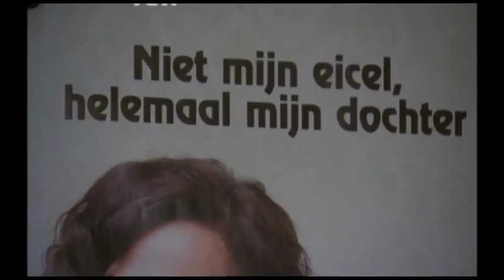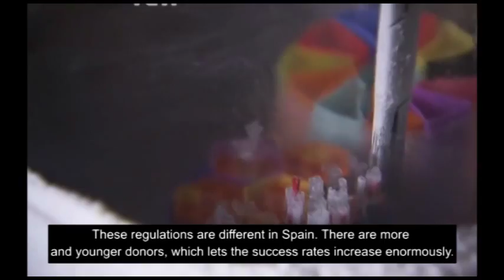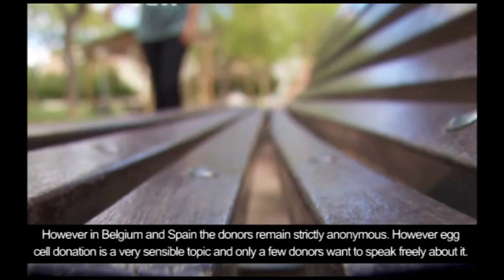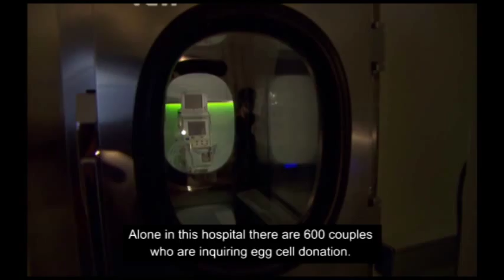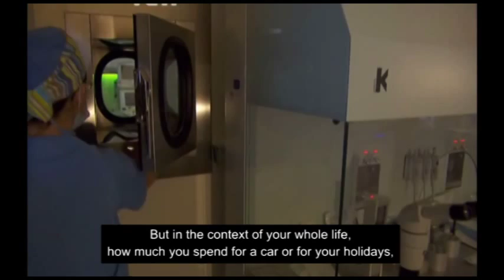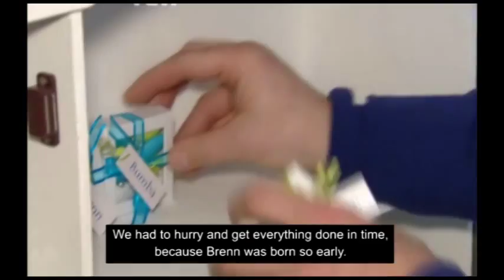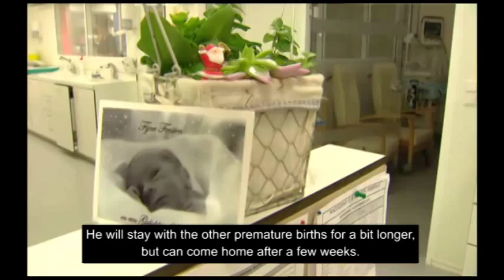IVF Spain - Real stories - Didier (35) en Katrien (32) - Egg donation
After many unsuccessful IVF treatments in Belgium, Didier and Katrien decided to undergo an egg donation in Spain. It was their last chance to become parents.

Both Katrien and Didier tell us about their very long fertility journey, what they’ve been through, their countless attempts up to the point where they felt they had no other option. During this 20-minute-long video, we accompany them to Alicante, to the IVF Spain clinic, to the operation room and then back to Belgium waiting for the results.

This is a beautiful report from a Belgian television that followed the couple during all the procedure. It explains from a foreign and journalistic perspective, how egg donation is working in Spain and why the results are better than in other countries.

Likewise, Doctor Jon Aizpurua, general director of IVF-Spain, will give his point of view. The report also includes the testimonial of one of the anonymous donor, who will explain why she decided to become a donor.